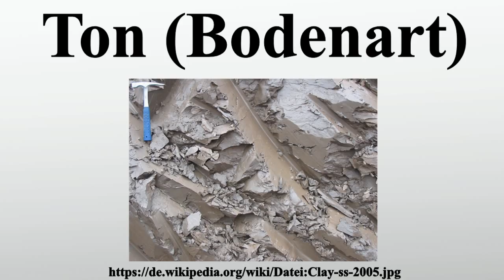Ton (Bodenart)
Vielen Dank für Ihre Unterstützung:

Ton ist ein natürlich vorkommendes Material, das hauptsächlich aus feinkörnigen Mineralen besteht, bei ausreichenden Wassergehalten generell plastisch verformbar ist und spröde wird, wenn es getrocknet oder gebrannt wird.Obwohl Ton in der Regel Schichtsilikate enthält, kann er andere Materialien enthalten, die ihm Plastizität verleihen und aushärten, wenn sie getrocknet oder gebrannt werden.Als assoziierte Phasen kann Ton Materialien enthalten, die ihm keine Plastizität verleihen, zum Beispiel Quarz, Calcit, Dolomit, Feldspat sowie organische Stoffe.Anders als frühere Definitionen legt diese Definition der AIPEA und der CMS keine exakte Korngröße der Tonbestandteile fest, da verschiedene Disziplinen hier eigene Festlegungen getroffen haben.

Bild-Copyright-Informationen
Urheber Info: Die Autorenschaft wurde nicht in einer maschinell lesbaren Form angegeben. Es wird Siim als Autor angenommen (basierend auf den Rechteinhaber-Angaben).